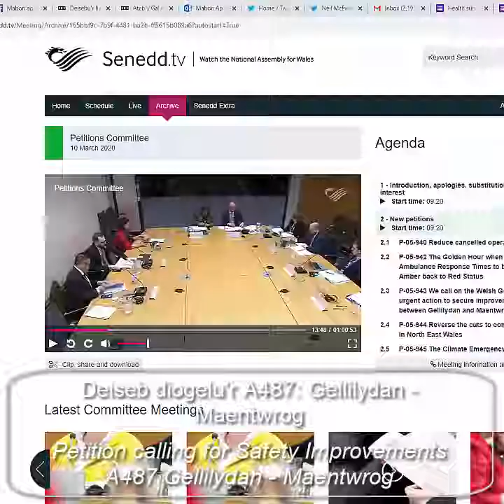A487 Gellilydan-Maentwrog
Trafod ymgyrch yn galw am welliannau i'r A487: Gellilydan-Maentwrog